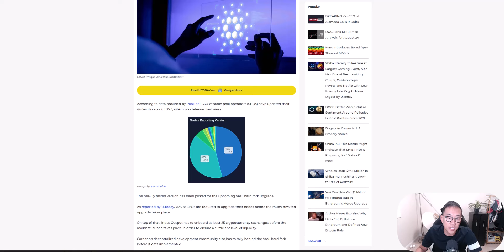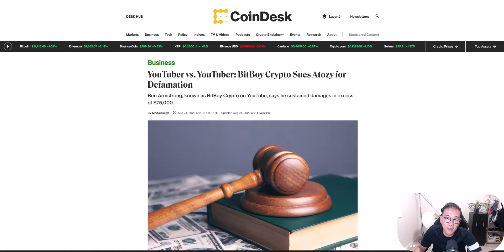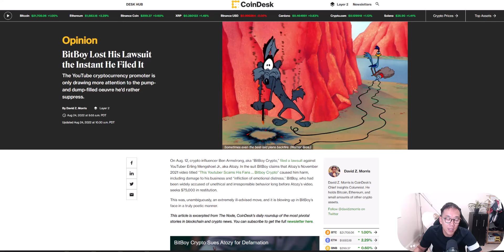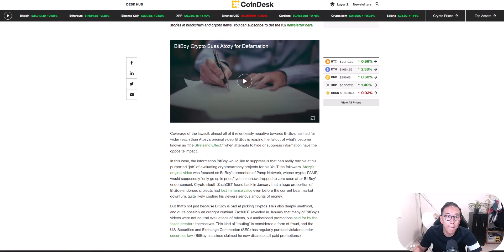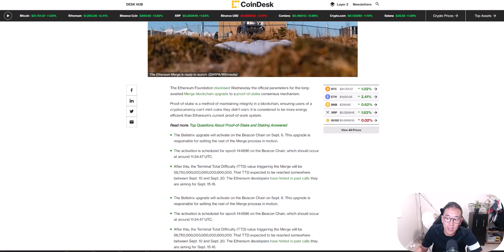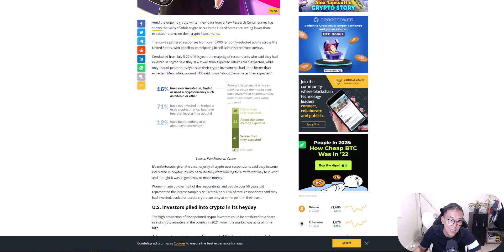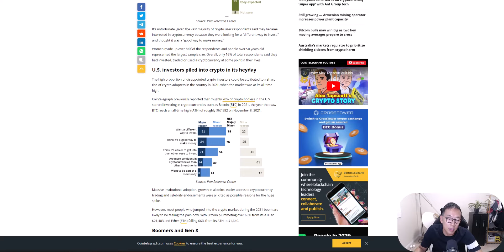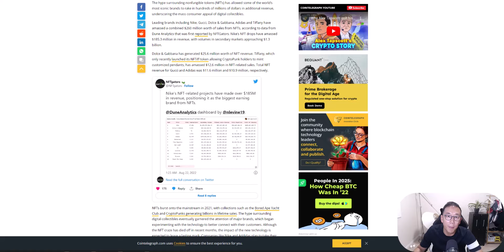比特幣加密貨幣放哪裡安全? 交易所 vs. 熱錢包 vs. 冷錢包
0:00 交易所 vs 熱錢包 vs 冷錢包
6:36 Cardano Vasil硬分叉
7:22 Tether USDT / Tornado cash
7:46 加密貨幣投行聘請前SEC主席
8:29 Bitboy vs. Atozy Youtuber vs Youtuber
10:51 比特幣閃電網路 vs. Visa/Mastercard
11:51 以太坊合併
12:48 美國成人關於加密貨幣的問卷
14:57 Gucci Nike NFT 2021大賺二億六千萬